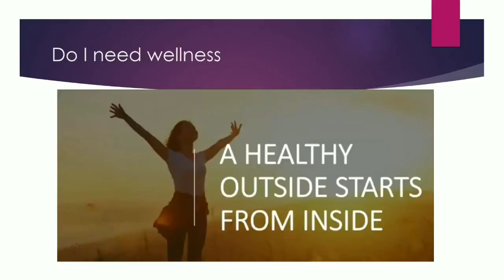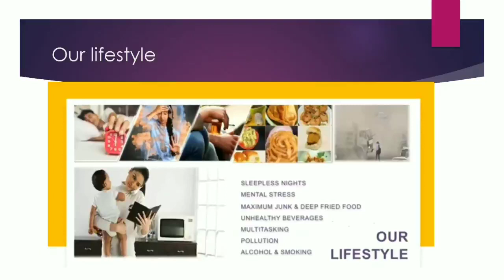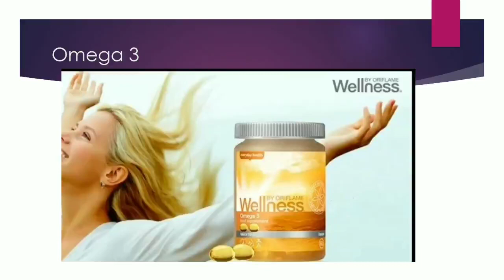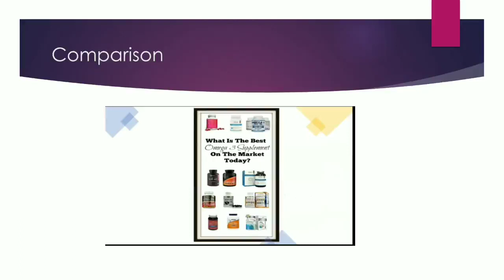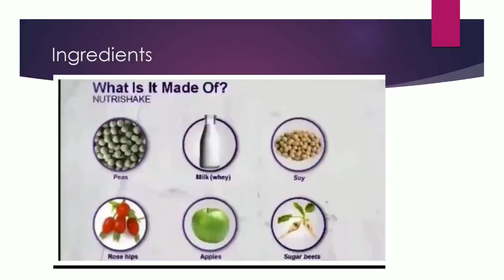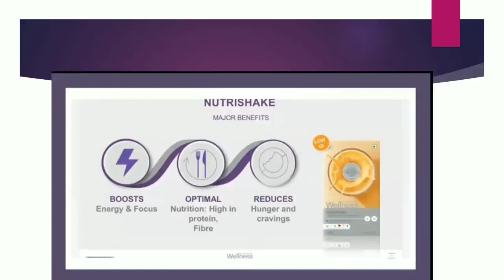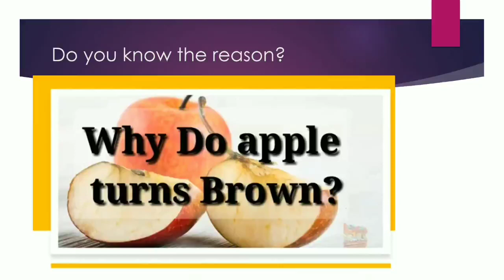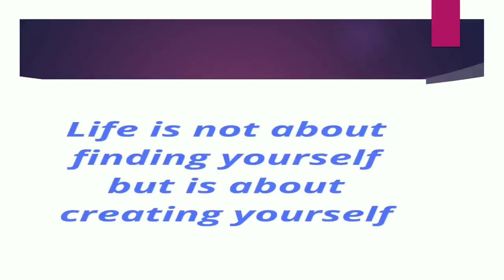Wellness and Me | Oriflame | Archana Rajesh Jain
Here in this video I have explained how I built my immunity in this hard time. Oriflame's Wellness Program has been helping me and my family boost their immunity. These products have been life-changing for everyone who has used these products.

Hello everyone.
I'm Archana Rajesh Jain, I'm an entrepreneur empowering WOMEN.I'm a SUCCESSFUL MOMPRENEUR and on a mission to empower other women as well. I'm looking for team
of passionate women who love to be FINANCIALLY INDEPENDENT. Join me in this beautiful journey.